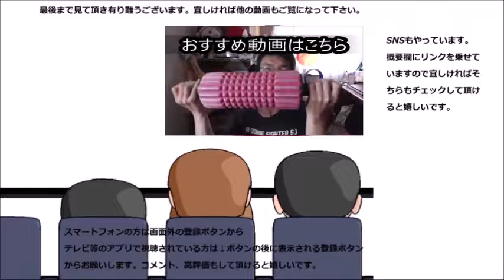ローソン オールドファッションドーナツレモンを食べてみた レモンの国からの訪問者！！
ローソン　オールドファッションドーナツレモンを食べてみました。レモンの国からの来訪者のお味は～